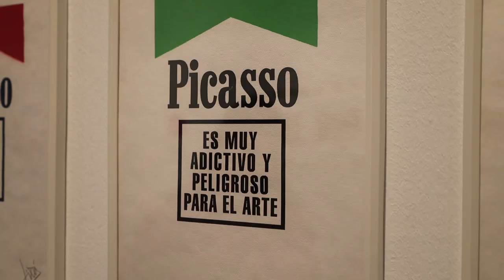PICASSO. MALAGUEÑO Y EXQUISITO | Exposición de Pedro Avilés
Inauguración:  5 de octubre a las 20h.

Fecha: Del 5 de octubre al 16 de noviembre 2023.

Lugar: Espacio Cero del Contenedor Cultural (Bulevar Louis Pasteur, 23. Campus de Teatinos).

Horarios de visita al público: Lunes a viernes de 11h a 14h y de 17h a 20h (Cerrado festivos).

Entrada libre.

La ciudad de Málaga y Pablo Ruiz Picasso unidos entre sí en un proyecto para dar visión a los símbolos que a lo largo del tiempo han ido surgiendo en Málaga, propios de una ciudad creativa y dinámica como Pablo Ruiz Picasso, un nuevo símbolo en la ciudad, así como los nuevos, que aún nos esperan en nuestra ciudad de discursos y miradas infinitas.

Además, Málaga y sus gentes han creado un diccionario muy propio de palabras singulares y de carácter expansivo surgidas de un devenir coloquial de expresiones populares que a su vez se hacen únicas y propias de ciudad original y peculiar. Este proyecto de diferentes propuestas e ideas es desarrollado en un título denominado:

“PICASSO. Malagueño y exquisito”

Y concluye, y se expresa en la sala de exposiciones Espacio Cero del Contenedor Cultural de la Universidad de Málaga, el 5 de octubre de 2023.